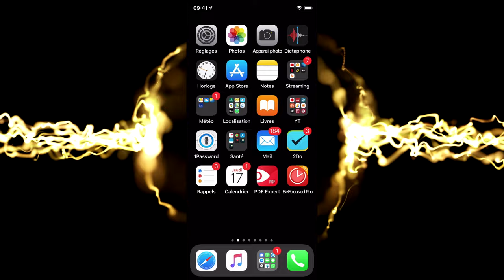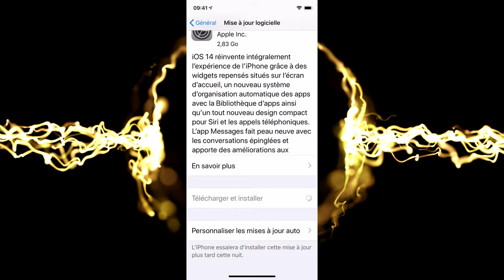[Tuto iPhone] iOS 14 Mise à jour facile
Dans cette vidéo, je vous explique pas à pas comment mettre à jour votre iPhone vers la version iOS 14.
Cette mise à jour change quelques habitudes d'utilisation. C'est une mise à jour "majeure". Elle nécessite un léger temps d'adaptation lorsque vous l'avez installée.

Mon matériel* :
Micro prise de voix RØDE NTUSB Noir
Suspension antichoc micro RØDE
Isolation micro
Bras de support pour MacBook Pro 16" ou PC
Écran externe LG
Souris Logitech ergonomique
Adaptateur multiport USB-C
Disques externes SSD Crucial 1 et 2 Téra
MacBook Pro 16"
Support iPad/iPhone